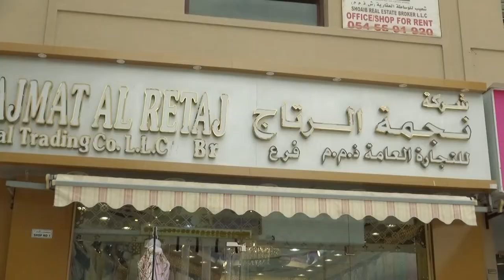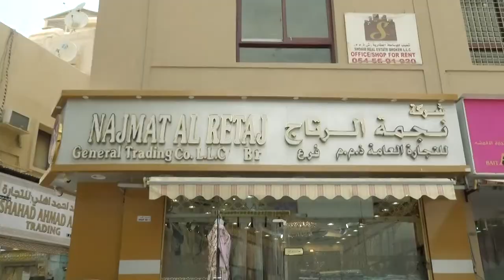Mr Fedaa Muhammed and Mr Juma Muhammed owners of Najmat Al Retaj General Trading